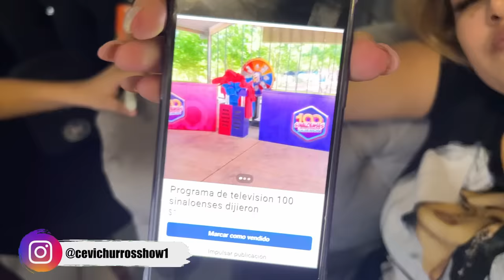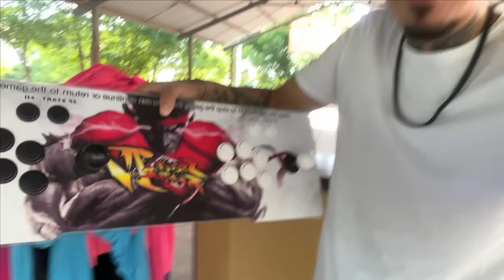ASI RECUPERE LAS COSAS DEL 100 SINALOENSES QUE VENDIO YOSI